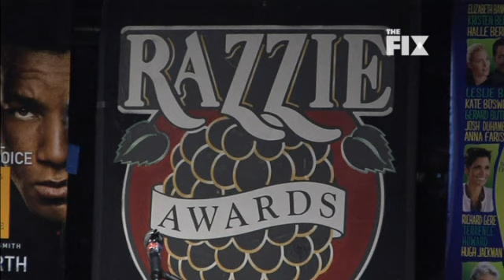This week's chart news | The Fix | 4Music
Check out the latest chart news

4Music brings you closer to the hottest artists around right now. We give viewers a front row seat to see some of the world's best loved names in music and entertainment.

We're music and then some on Freeview, TalkTalk & BT Vision 18, Sky 360, Virgin 330.